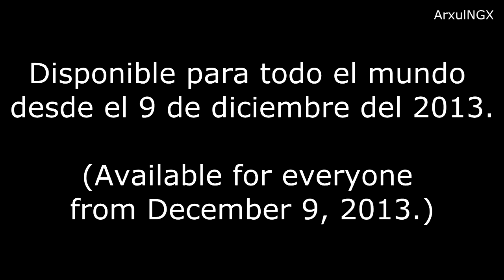Armas + Armaduras + Emblemas y Posturas DLC (Halo 4: Game of the Year Edition)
En este vídeo muestro las armas, armaduras, emblemas y posturas DLC que trae la Edición GOTY de Halo 4.

In this video I show the DLC weapons, armors, emblems and stances that brings the GOTY Edition of Halo 4.